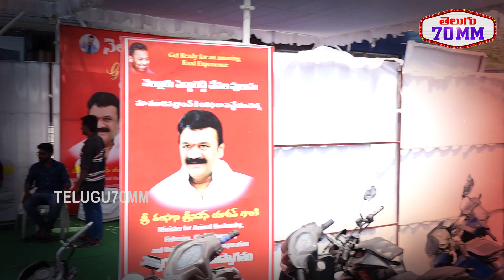Director Maruthi Hungama at kirak RP Nellore Pedda Reddy Chepala Pulusu 3rd branch | Telugu70mm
Director Maruthi Making Fun with Kirak Rp